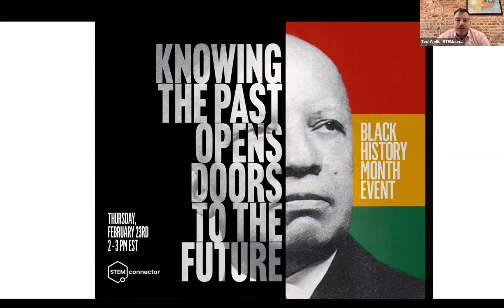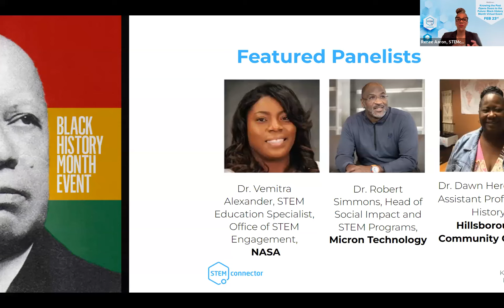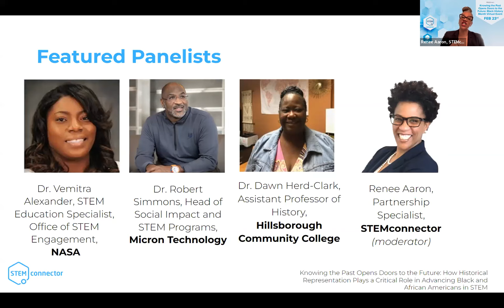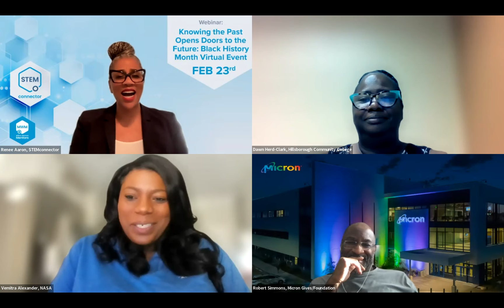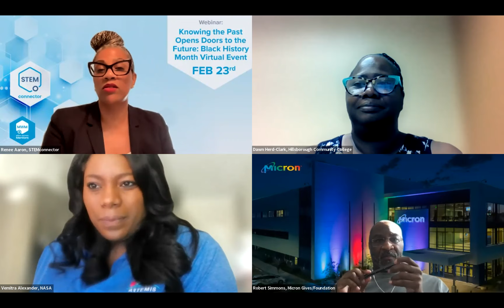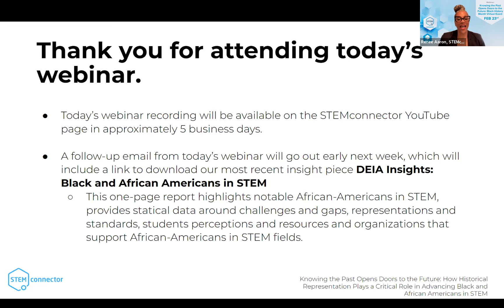STEMconnector Webinar: Knowing the Past Opens Doors to the Future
How Historical Representation Plays a Critical Role in Advancing Black and African Americans in STEM.

Historical figures play a critical role in forming aspirations for young people as they look to their future study and career paths. Unfortunately, the historical record that is presented to many students does not reflect the diversity of those whose contributions shape the world we inhabit today. A lack of representation of people who share commonalities around race, gender, and abilities has a damaging effect on outcomes through a phenomenon known as imposter syndrome.

As we celebrate Black History Month, this virtual event will examine how presenting students with historical figures can advance a sense of belonging and improve outcomes in STEM and other fields.

Featured Speakers:

- Dr. Vemitra Alexander, STEM Education Specialist, Office of STEM Engagement, NASA
- Dr. Robert Simmons, Head of Social Impact and STEM Programs, Micron Technology
- Dr. Dawn Herd-Clark, Assistant Professor of History, Hillsborough Community College
- Renee Aaron, Partnership Specialist, STEMconnector (Moderator)